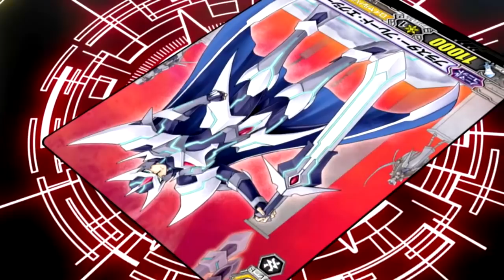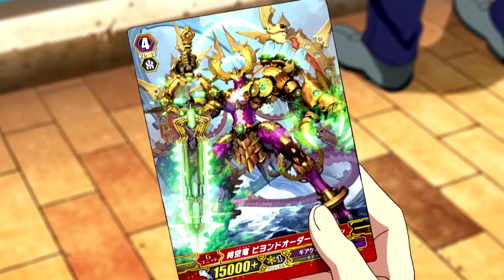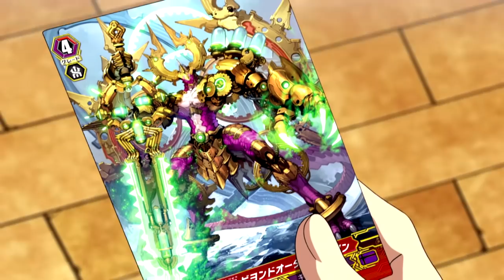การ์ดไฟท์ แวนการ์ด จี เน็คซ์ พากย์ไทย ตอนที่ 26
5 เดือนผ่านไปหลังจากที่สมาชิกทีม Try3 (ทายทรี) ทั้ง 3 คนแยกทางกัน “ชินโด โครโน่” ได้มาเรียนต่อที่โรงเรียนมัธยมปลายฮารุมิ ซึ่งระหว่างนั้นเอง “ชินโด โครโน” ได้พบกับชายลึกลับที่มาท้าสู้กับตนเองที่ร้าน Card Capital ที่ตัวเองทำงานพิเศษอยู่และได้พ่ายแพ้แก่เขาไป จากนั้นได้รู้ภายหลังว่าชายที่ชนะตนเองได้คนนั้นคือ “คาซุมิ โอนิมารุ” ผู้ชนะเลิศรายการแข่งขันแวนการ์ดระดับประเทศรุ่นอายุไม่เกิน 20 ปี (U20) นั่นเอง  “ชินโด โครโน” จึงตั้งเป้าหมายเพื่อที่จะกลับไปท้าสู้กับ “คาซุมิ โอนิมารู” อีกครั้งให้ได้ จึงต้องการเข้าร่วมการแข่งขัน U20 (อันเดอร์ทเวนตี้) “ชินโด โครโน” ที่กำลังจะจัดขึ้น เขาจะสามารถตั้งทีมได้สำเร็จหรือไม่? และเหล่าคู่แข่งในรายการ U20 จะเป็นใครบ้างโปรดรติดตามได้ที่ Cardfight!! Vanguard G Next